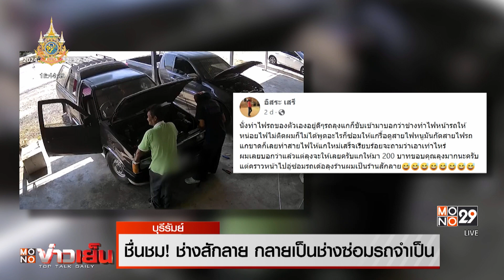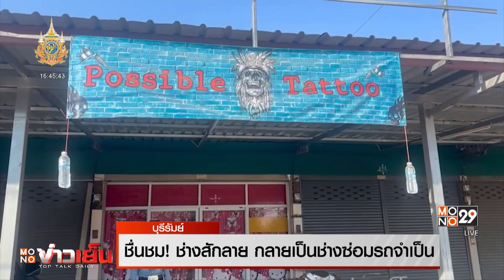ชื่นชม! ช่างสักลาย กลายเป็นช่างซ่อมรถจำเป็น | MONO ข่าวเย็น | 10 ม.ค. 67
เฟซบุ๊กชื่อ ”ช่างแมน รับสักลายแก้ลาย” ได้โพสต์คลิปภาพกล้องวงจรปิด พร้อมเขียนข้อความว่า นั่งทำไฟรถของตัวเองอยู่ดีๆ รถลุงแกก็ขับเข้ามาบอกว่า ช่างทำไฟหน้ารถให้หน่อย ไฟไม่ติด ผมก็ไม่ได้พูดอะไรก็ซ่อมให้  รื้อดูสายไฟหนูกัด เลยทำสายไฟให้ใหม่ กะไม่คิดเงิน แต่ได้น้ำใจ 200 บาท ขอบคุณลุงมากนะครับ แต่คราวหน้าไปอู่ซ่อมรถเด้อ “ร้านผมเป็นร้านสักลาย” หลังโพสต์ดังกล่าวออกไป  มีคนเข้าไปคอมเมนต์ ชื่นชมเป็นจำนวนมากที่ช่วยเหลือลุง แม้ลุงจะเข้าร้านผิด แต่การช่วยคนถือว่าเป็นบุญอย่างยิ่ง

ทีมข่าวลงพื้นที่ไปพูดคุยกับหนุ่มช่างสักลาย  ที่ร้านสัก "พอสสิเบิ้ลแทททู" อยู่ริมถนน สายนางรอง-สุรินทร์  เล่าเรื่องราวดังกล่าวให้ฟังว่า มีลุงคนหนึ่ง ขับรถเลี้ยวเข้ามาหน้าร้าน บอกให้ซ่อมไฟหน้ารถให้หน่อย ตนเองก็บอกลุงไปแล้วว่า ตนเป็นช่างสักลาย ไม่ใด้เปิดอู่ซ่อมรถ  แต่ตนเมื่อเห็นลุงเดือนร้อนมาขอความช่วยเหลือก็เลยช่วยซ่อมให้ลุง  จากนั้นก็นำไปโพสต์ในเฟซบุ๊ก ไม่คิดว่าจะมีคนมาคอมเมนต์มากแบบนี้

ช่างสักลาย ยังเล่าด้วยว่า ก่อนหน้านี้ก็เคยช่วยเหลือสองตายายคู่หนึ่ง รถมอเตอร์ไซค์ยางแตก  โดยสองตายายไม่มีเงินซ่อม จึงให้ไปซ่อมที่ร้านซ่อมใกล้กันแล้วจ่ายค่าซ่อมให้ 180 บาท ครั้งนั้นไม่ได้คิดอะไร  ผ่านไปไม่นาน ตาได้ขี่รถมอเตอร์ไซค์คันเดิม มาที่หน้าร้านอีก คราวนี้เอาข้าวสารมาให้ 1 กระสอบ  ตอนนั้นรู้สึกปลื้มแบบบอกไม่ถูก  มาครั้งนี้ที่ช่วยเหลือลุงรถไฟเสีย ตนได้เงินมา 200 บาท ก็จะเก็บเงินนี้ไว้เป็นทุนช่วยเหลือคนที่เดือดร้อนต่อไปอีก